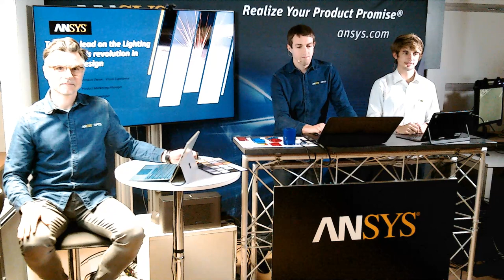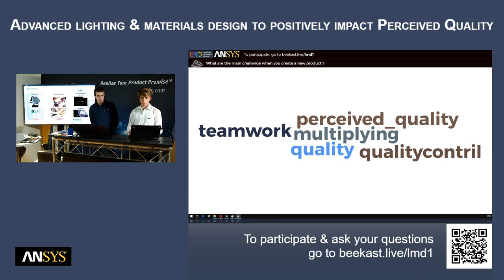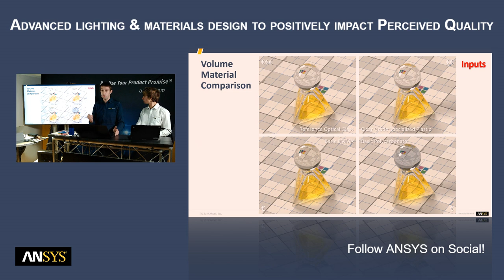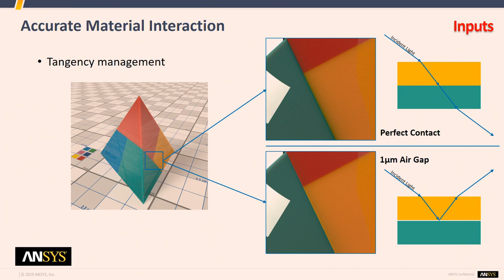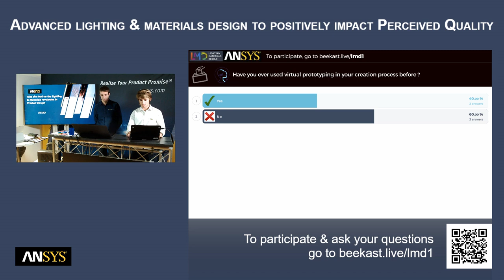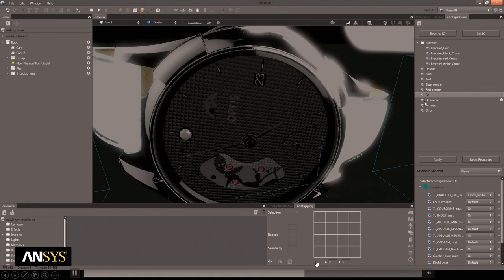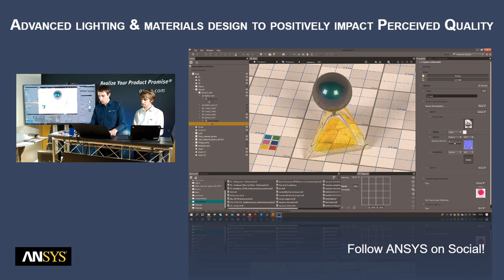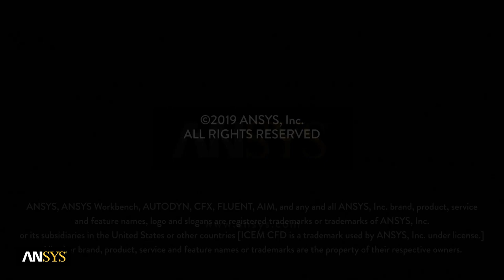Webinar | Advanced lighting & materials design to positively impact Perceived Quality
Discover why ANSYS Virtual Simulations is the key to developing advanced lighting and materials.

Today, your customers are expecting the best product quality and are constantly switching to products with state-of-the-art design: shapes and materials are more important than ever and lighting is the new key.

In the quest for the perfect product, while considering ever shorter time to market, virtual prototyping by ANSYS appears to be the solution of choice in product development.

Discover innovative uses and applications for lighting in design environments. Learn how to take advantage of advancements in materials. Finally,explore how technological progress in graphics, computing and software is dynamically affecting the product designs you are currently working on.